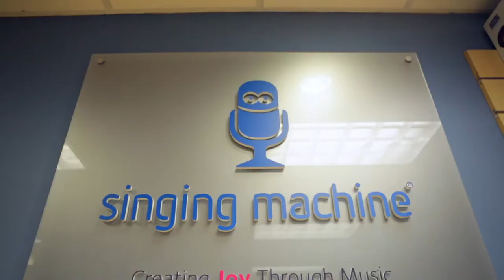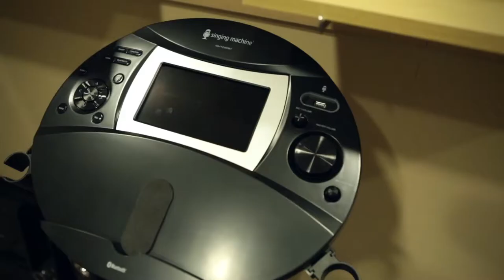C2FO Customer Success: The Singing Machine Case Study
Hear Lionel Marquis, CFO of Singing Machine, talk about how the company uses C2FO to keep their vendors paid on time throughout the year despite the fact that most of their sales take place over the holidays.